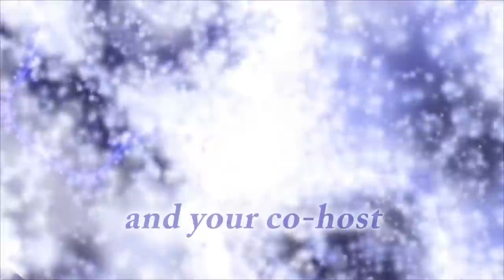The Atheist Experience 26.24 with Secular Rarity and Dave Warnock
00:00 Intro
02:21 Sebastian-IL | Fetuses Can Override A Mother's Bodily Autonomy
19:52 George-MD | Girlfriend Is A Biblical Literalist & Creationist
32:20 Karol-(Europe) | Heaven & Hell "MIGHT" Be Real...Emphasis On "Might"
46:39 Nikki-OR | I Believe In God Now, But I Won't Tell You What Convinced Me
1:03:53 Vincent-UT | Was Our Consciousness Shaped By God Or Our Environment
1:10:47 Anto-(IT) | I Saw People Flying On A TV Magic Show
1:22:58 Timothy-CA | Science Doesn't Prove Anything
1:31:24 Outro

SHOW NOTES

In today’s episode of the Atheist Experience, Secular Rarity is joined by Dave Warnock.

First up is Sebastian from IL who is calling to voice their disagreement with Matt’s bodily autonomy abortion argument.

Next up is George from MD who is looking for advice for talking to their girlfriend who is a Young-Earth Creationist & biblical literalist. The caller wants to know how to go about approaching them about this subject to potentially start them changing their mind.

Next is Karol from Europe who apparently has a certain set of conditions that apparently, somehow, help indicate that heaven and hell “might” be real. Loving these odds so far.

Up next is Nikki from OR who is once again calling to tell everyone that they believe in God now after years of being Atheist, but still refuses to answer the host’s question regarding why they believe.

Vincent from UT is calling to discuss the relationship between humans and our flavor of consciousness, to use Secular Rarity’s term, compared to other animals, and whether that flavor is a byproduct of our surroundings or god.

Next, Anto from Italy has video evidence of flying people. Honestly wasn’t expecting that–– one moment...

Up next is Timothy from CA who wants to talk about the widespread misconception that science leads to the truth when all it is is a tested methodology that assists with limiting our biases while investigating reality.

The Atheist Experience is a weekly call-in internet show in Austin, Texas geared at a non-atheist audience. The Atheist Experience is produced by the Atheist Community of Austin. Call the show on Sundays 4:30pm-6:00pm CT: 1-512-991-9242 or use your computer 💻 and tell us what you believe and why!

TheAtheistExperience is the official channel of The Atheist Experience. "The Atheist Experience" is a trademark of the ACA. The views and opinions expressed by hosts, guests, or callers are their own and not necessarily representative of the Atheist Community of Austin.